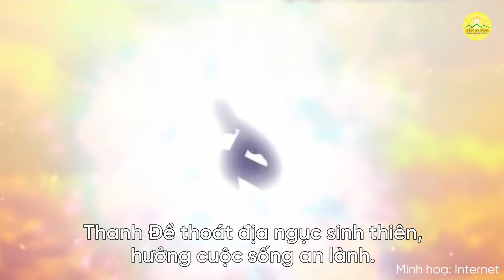Bài hát: Vu lan báo hiếu thâm ân | Nhạc Phật giáo Chùa Ba Vàng 2022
Bài hát: Vu lan báo hiếu thâm ân
Nhạc và lời: Phạm Thị Yến (Tâm Chiếu Hoàn Quán)
Phối khí: Nhạc sĩ Vũ Trọng Phương
Thể hiện: Ca sĩ Bảo Nam, Hồng Ánh

Lời bài hát:
Vu Lan Bồn Phật dạy Mục Kiều Liên cứu mẹ.
Xả vật tài, tứ sự, cúng dường Tăng.
Bà Thanh Đề khi xưa sống trên đời
không tin nhân quả,
bất kính Tam Bảo,
xua đuổi chúng Tăng.
Sau khi chết,
bà rơi vào địa ngục
chịu khổ đau, đói khát vô cùng.
Mục Kiều Liên rất đỗi xót thương.
Vâng lời Phật dạy, Mục Kiều Liên thiết lễ
cúng dường trai Tăng,
báo hiếu công sinh thành.
Nhờ phúc lành cao quý…
Thanh Đề thoát địa ngục sinh thiên,
hưởng cuộc sống an lành.
Noi đức hiếu Mục Kiều Liên cứu mẹ,
mùa Vu Lan đệ tử chúng con
dâng phẩm vật, cúng dường chư Đại đức.
Xin thỉnh nguyện quý Ngài nạp thọ,
mang phúc lành tế độ trần gian.
Nguyện cầu cho cha mẹ bình an.
Nguyện cầu cho con cháu thảo hiền.
Nguyện cầu cho cửu huyền thất tổ
nương phúc báu này sớm được siêu sinh.
Vu Lan Bồn... Mục Kiều Liên cứu mẹ.
Vu Lan Bồn... trả nghĩa thâm ân.
Nam mô Phật, nam mô Pháp, nam mô Tăng.
Nam mô Đại Hiếu Mục Kiền Liên Bồ Tát
Vu Lan Bồn... đệ tử chúng con
Mang phúc lành trả nghĩa thâm ân.
1. Tổng hợp các bài văn khấn đầy đủ trong năm
2. Hướng dẫn quy y Tam Bảo tại chùa Ba Vàng
3. Hướng dẫn tham gia lễ cầu siêu tại chùa Ba Vàng
4. Hướng dẫn đăng ký tham gia lễ Hằng thuận tại chùa Ba Vàng
5. Chùa Ba Vàng: Nơi “cứu sống” chàng trai “mặt ngựa” và cũng là nơi “chứng kiến” anh xây dựng hạnh phúc lứa đôi
6. Câu chuyện chuyển nghiệp

Địa Chỉ: Phường Quang Trung - TP. Uông Bí - Tỉnh Quảng Ninh